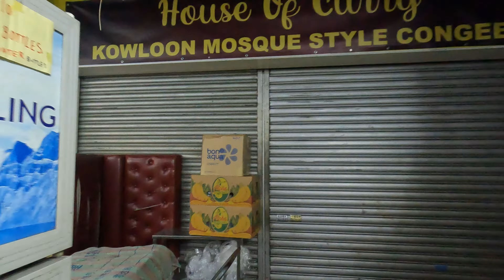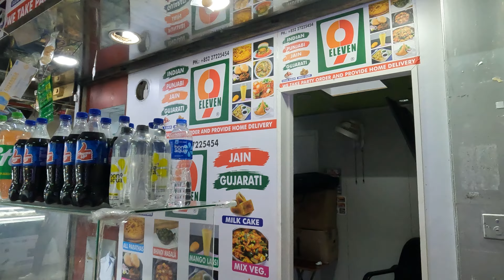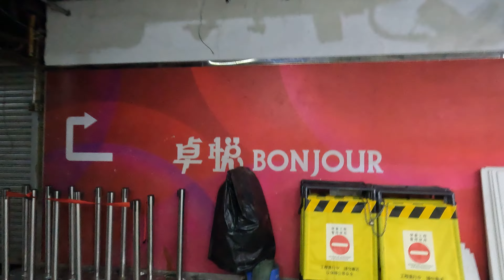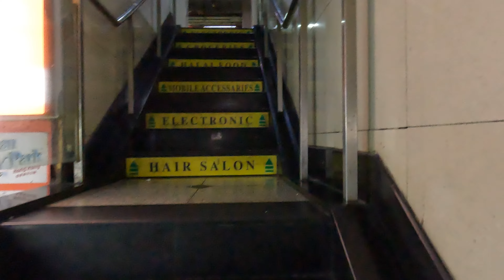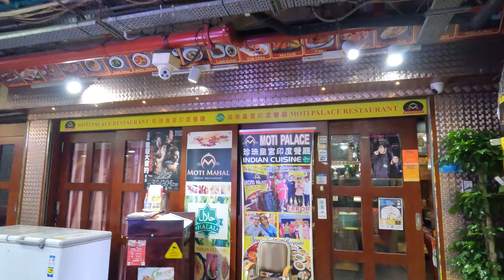【中国/香港】重慶マンション(重慶大厦)の散歩動画 4K動画 2023年5月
今回は、重慶マンションの内部に足を踏み入れ、驚きに満ちた世界を一緒に探索していきましょう！この建物は、さまざまな人種や文化が入り混じり、独自の空気感が漂う場所です。安宿やスパイシー料理屋が集まることで有名なこのエリアは、食べ物好きや冒険心旺盛な人々にとってはまさにパラダイス！また、一歩足を踏み入れると目に飛び込んでくるのは、天井の配線がまるで生命の息吹を感じさせる生き物のように這っている光景です。まるで都市の神秘的な生態系が広がっているかのような感覚に、思わずワクワクします。この動画では、重慶マンション内部の異空間をたっぷりとご紹介し、驚きに満ちた世界へとご案内します。

In this video, let's step inside Chongqing Mansion and embark on a journey through an astonishing world together. This building is a unique place where different races and cultures converge, creating a distinctive ambiance. Known for its budget accommodations and spicy food establishments, this area is a paradise for food lovers and adventurous souls. As you take a step inside, you'll be amazed by the sight of the ceiling wires, resembling living creatures, crawling above you. It's as if a mysterious urban ecosystem is unfolding before your eyes, igniting a sense of excitement. In this video, we'll extensively showcase the otherworldly spaces inside Chongqing Mansion and guide you through a realm full of surprises.

En este video, adentrémonos juntos en Chongqing Mansion y emprendamos un viaje a través de un asombroso mundo. Este edificio es un lugar único donde convergen distintas razas y culturas, creando un ambiente distintivo. Conocida por sus alojamientos económicos y restaurantes picantes, esta zona es un paraíso para los amantes de la comida y las almas aventureras. Al dar un paso adentro, quedarás maravillado por la visión de los cables del techo, que se asemejan a criaturas vivientes, reptando sobre ti. Es como si un misterioso ecosistema urbano se desplegara ante tus ojos, despertando una sensación de emoción. En este video, mostraremos ampliamente los espacios de otro mundo en el interior de Chongqing Mansion y te guiarámos a través de un reino lleno de sorpresas.

在这个视频中，让我们一起踏入重庆大厦，展开一段探索惊奇世界的旅程。这座建筑是一个独特的地方，不同的种族和文化在这里汇聚，创造出独特的氛围。这个区域以经济实惠的住宿和辛辣美食闻名，是美食爱好者和爱冒险的灵魂的天堂。当你迈进其中，你会惊讶地看到天花板上的线路，犹如生物般在你头顶上蔓延。宛如一个神秘的城市生态系统在你眼前展开，激发起激动的感觉。在这个视频中，我们将广泛展示重庆大厦内的异域空间，并引领你进入一个充满惊喜的世界。

チョンキンマンション
中国 香港の風景
landscape of Hong Kong City
tourist attractions in Hong Kong City
仮想旅行
Virtual Travel
繁華街の散歩動画